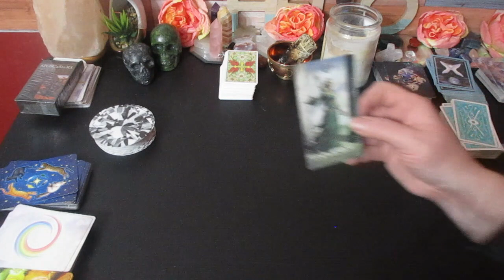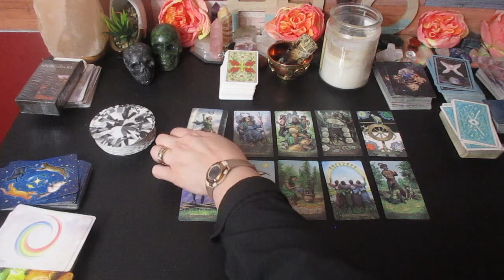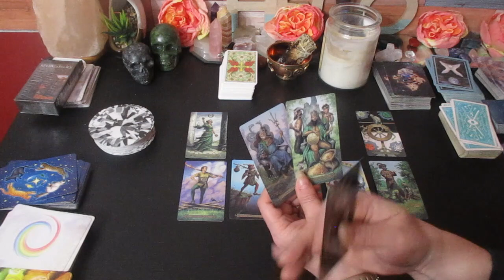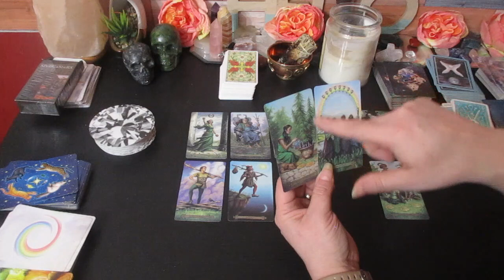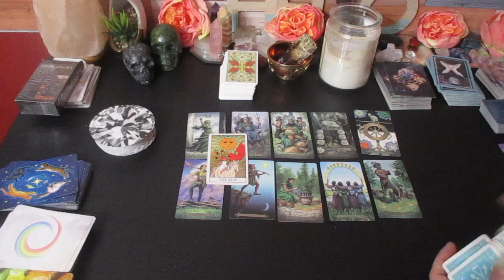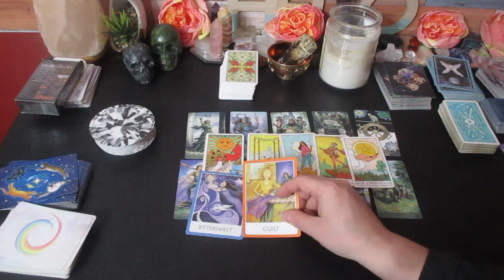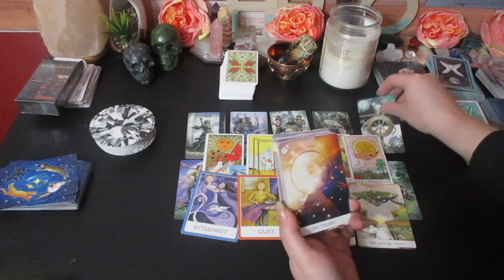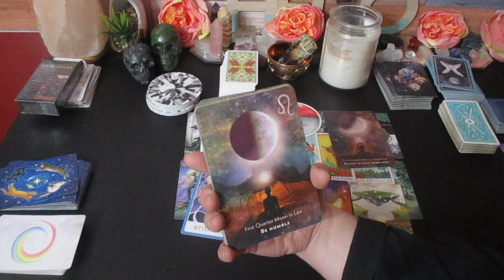♎️ LIBRA💫💸 YOUR 2023 PREDICTIONS 💥TAROT READING